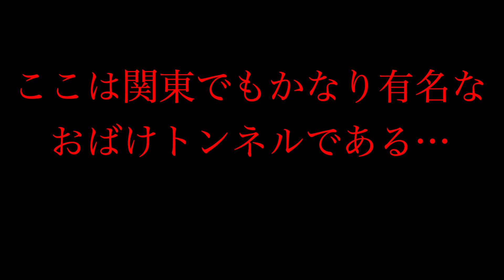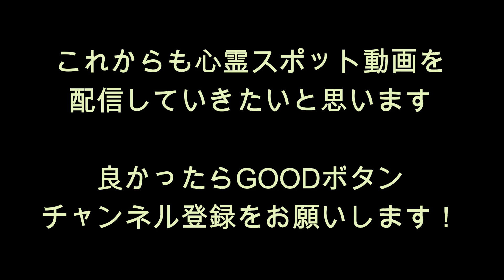心霊マニア 小坪トンネル（神奈川県）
・『小坪トンネル』

神奈川県逗子市小坪７丁目に存在する小坪トンネル。

このトンネルは、6つのトンネルから構成されていて、「鎌倉」から「逗子」に向かう途中のトンネルで特に霊の目撃が多いということです。

昭和28年に発表された川端康成の小説「無言」にも登場するとのことですので、大分昔から「おばけトンネル」だったと伺えます。

「ボンネットに霊が落ちてくる」、「いつの間にか車の後部座席に霊が座っている」などの噂が有名ですが、その他にもこのトンネルを訪れて不可思議な体験をする人は数多くいるということです。

今回の撮影では、1つ目の「名越トンネル」を抜けたあたりで、「白い顔の黒い人」のようなものがカメラに映りました…